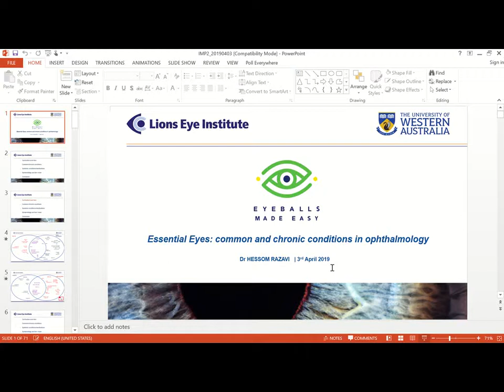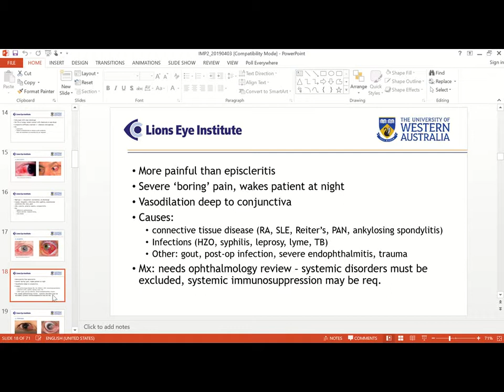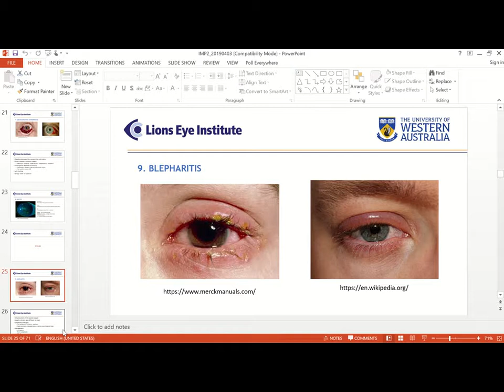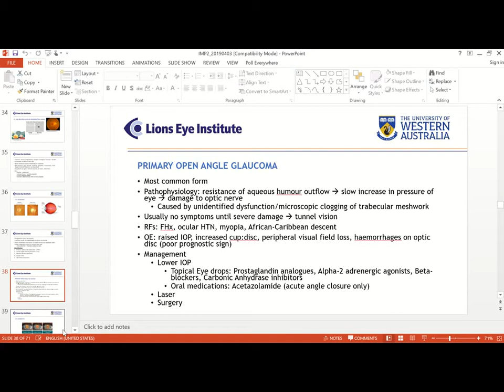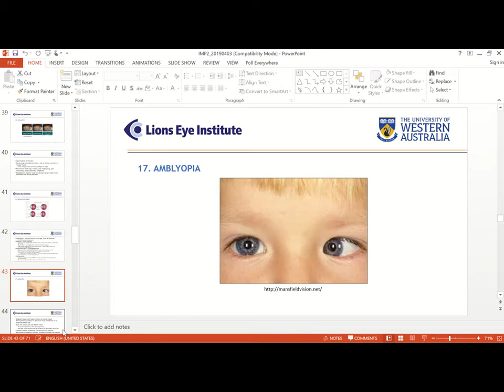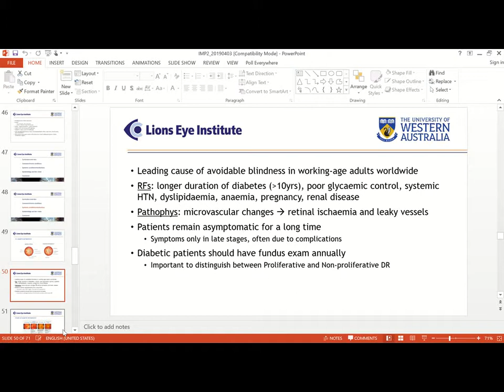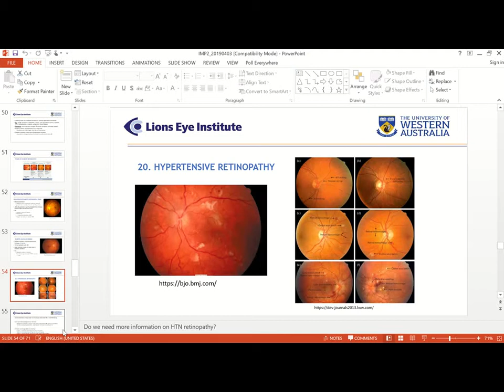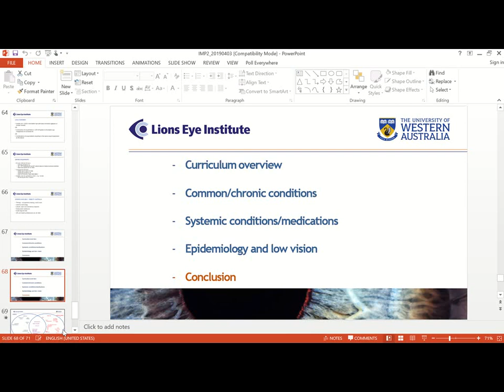Essential Eyes: common and chronic conditions in ophthalmology (03 April 19)